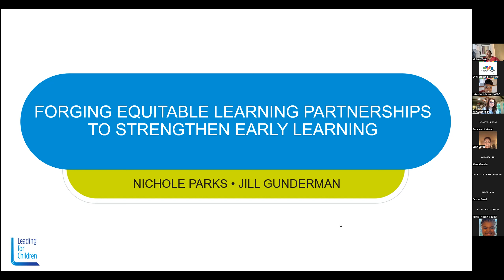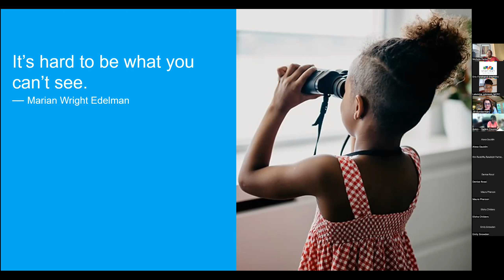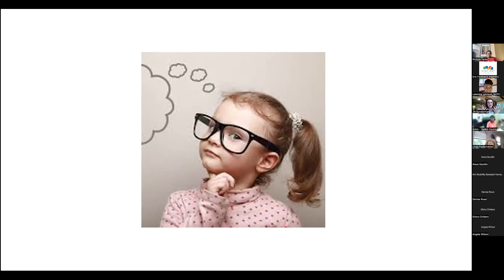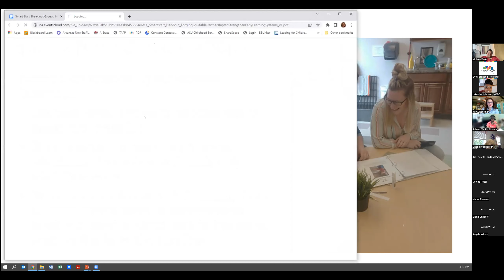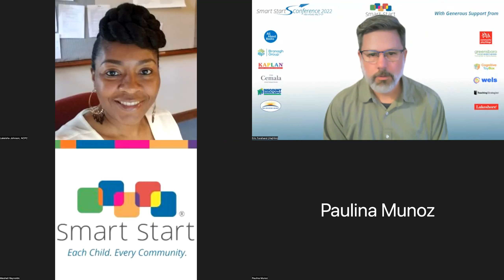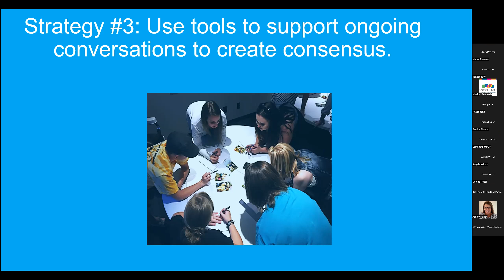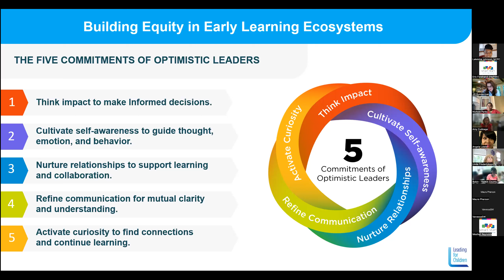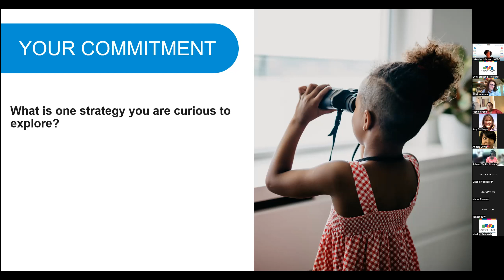Forging Equitable Learning Partnerships to Strengthen Early Learning Systems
This session explores how to forge respectful, equitable relationships across systems to support positive child outcomes. Participants will begin to understand the 5 Commitments of Optimistic Leadership and how they can be used as tools and strategies to disrupt power imbalances, equip adults to model equitable relationships for children, and create environments where children and adults can thrive.